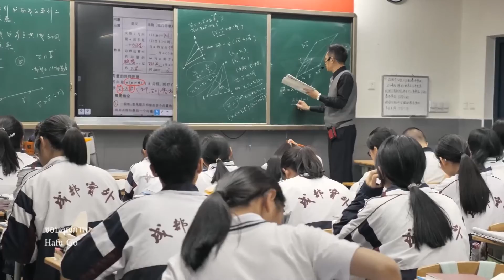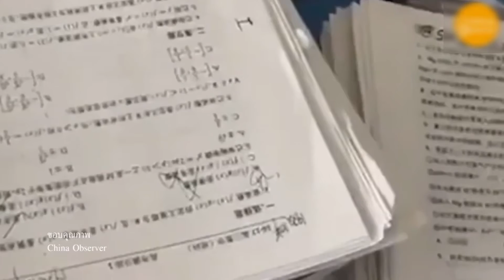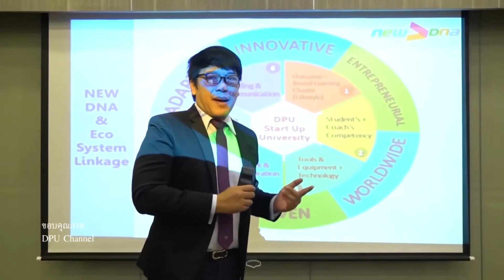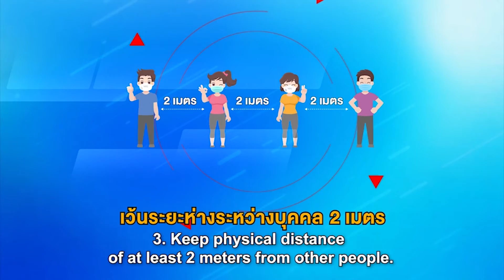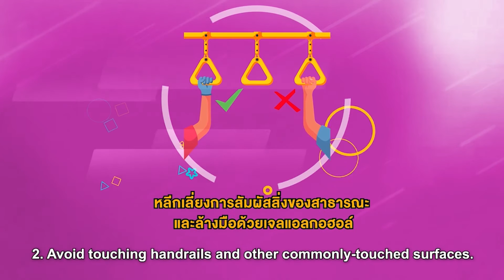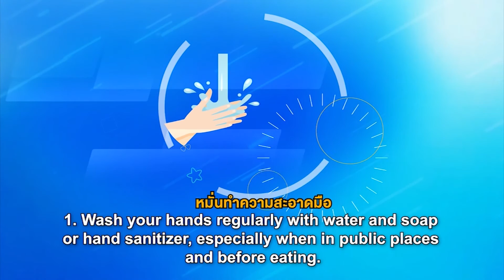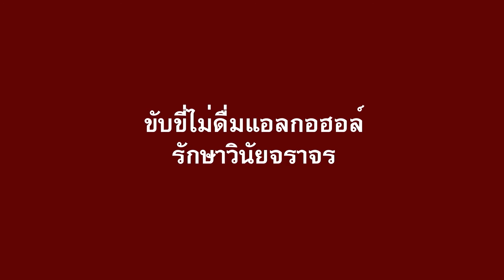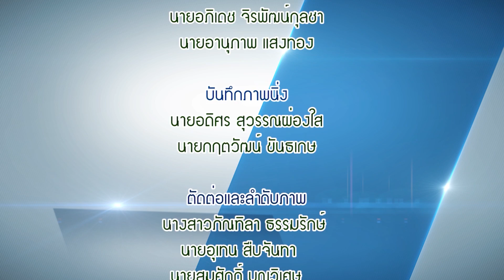วุฒิสภารายสัปดาห์ 13 11 65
การศึกษาไทย-จีน จากแง่คิดมุมมองของเยาวชน